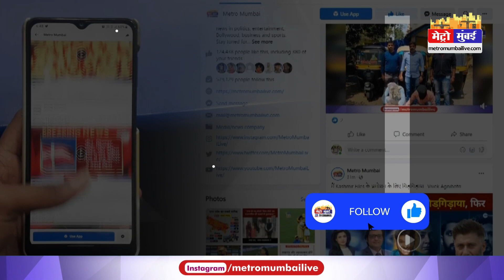Mumbai Corona Alert : मुंबई में हडकंप, XE वैरिएंट का मिला दूसरा मरीज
Mumbai Corona Alert : मुंबई में हडकंप, XE वैरिएंट का मिला दूसरा मरीज LIVE

Mumbai reported second case of Omicorn new variant XE on Saturday, since last few days covid cases slowly increasing in Mumbai

Mumbai Corona | XE Variant | Mumbai Omicron | Mumbai Corona cases | Uddhav Thackeray | Mumbai Local Train | Mumbai Covid | Mumbai Lockdown